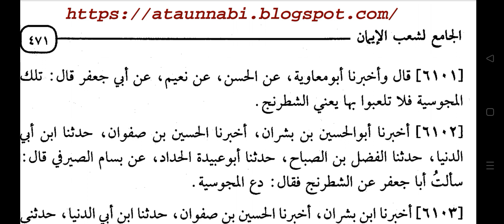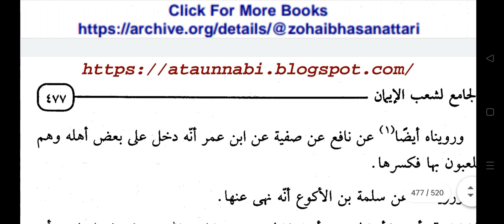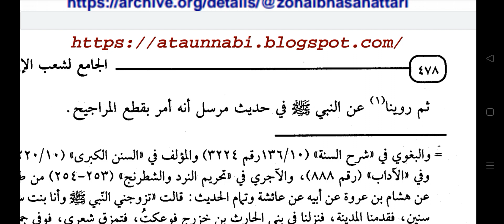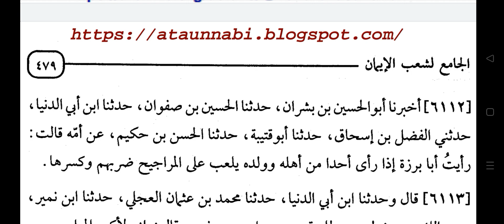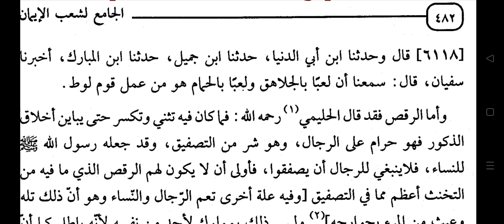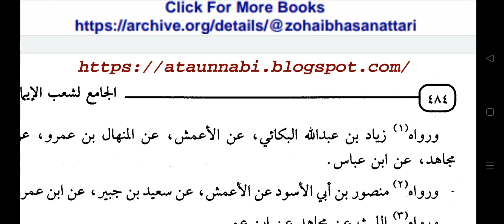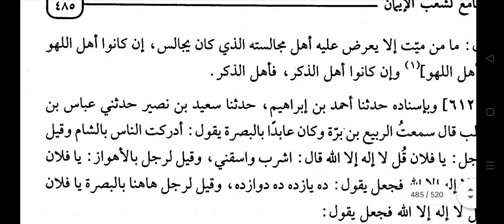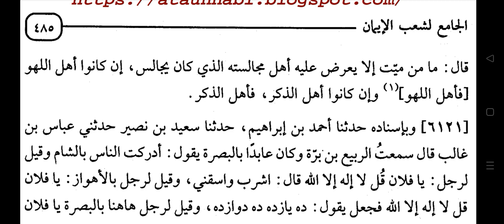SHOAB-UL-IMAAN LIL BAIHAQI Dars no:-327 by Hazrat Allama Moulana Mohammad Shahbaz Ashrafi Misbahi...